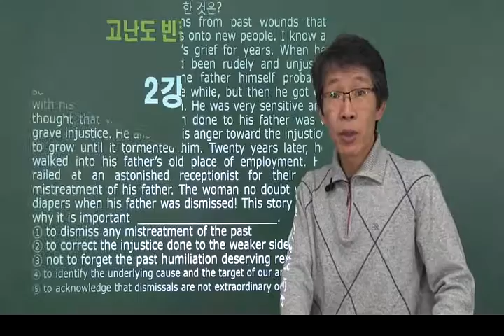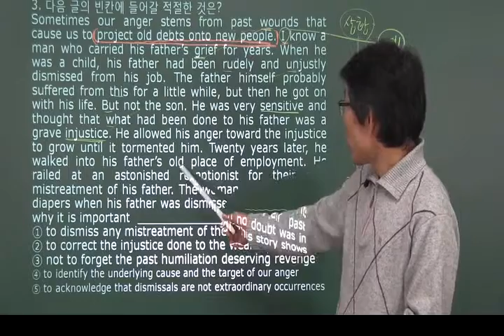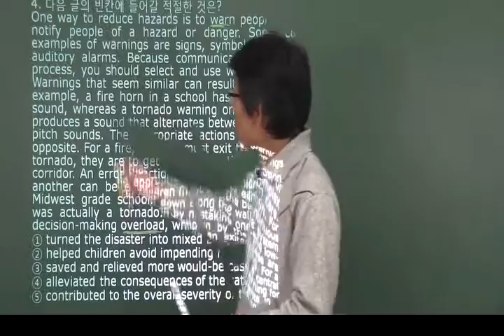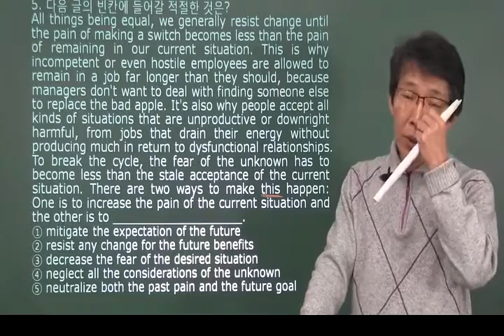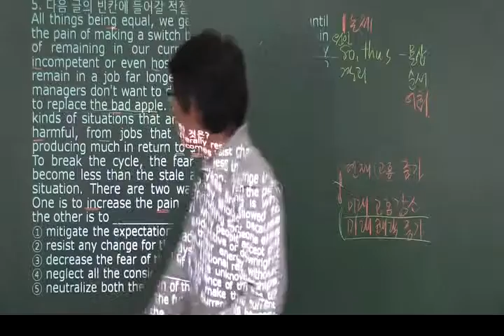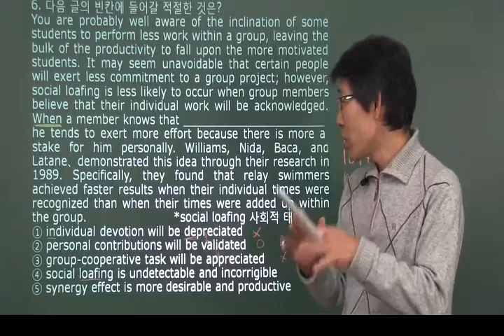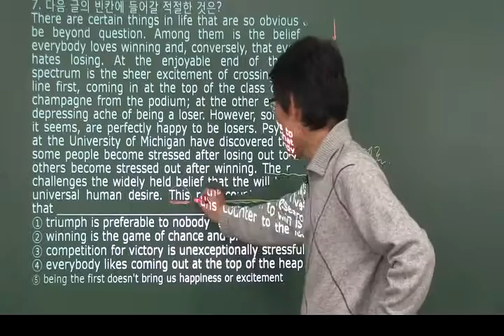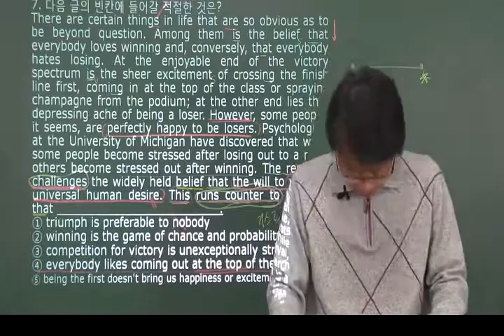고난도 빈칸 FBI 2강 : OKZ 오길준